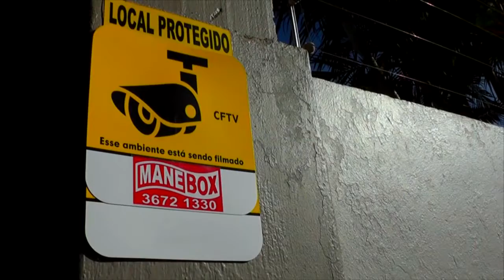AUDIÊNCIA PÚBLICA NO SALÃO PAROQUIAL TRATARÁ SOBRE A PARADA PELEGRINO.